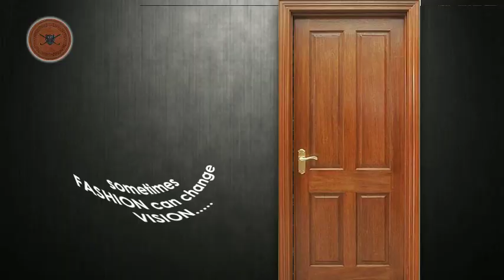কৃষ্ণনগরে বিজেপির দেওয়াল লিখনে ভেঙেছিল শৌচাগার, মেরামত করল তৃণমূল, নেতৃত্বে যুবনেতা অর্ণব সরকার